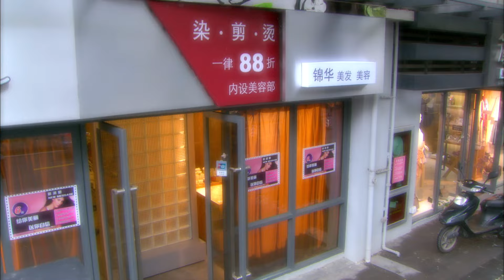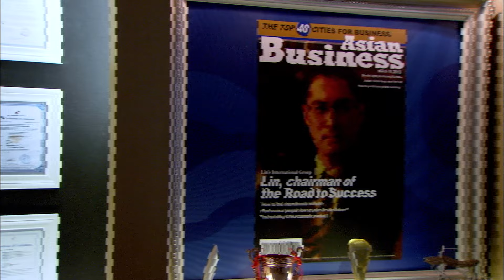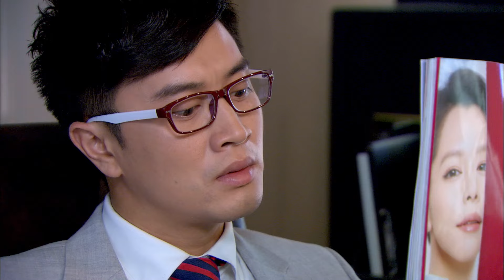大小姐发现毒舌总裁是自己的烘焙老师，连忙撒娇讨好他 | 夫妻的世界EP03 | 赵樱子 彭冠英 张含韵 | ♡甜妹追剧社♡